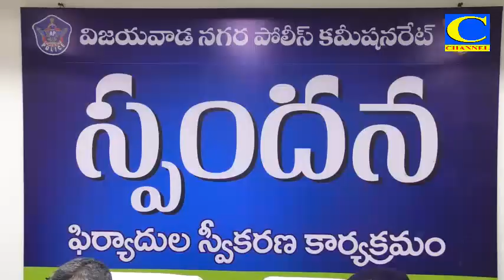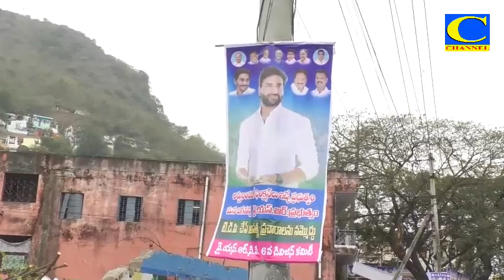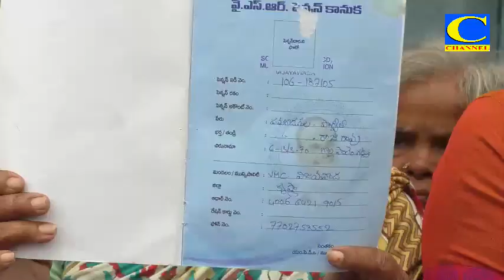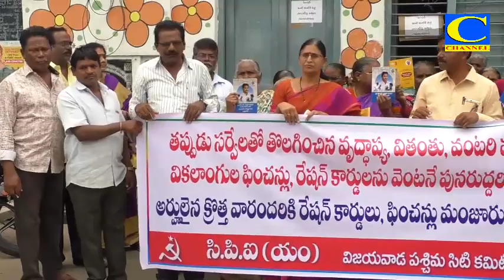Evening news 10 02 2020 001